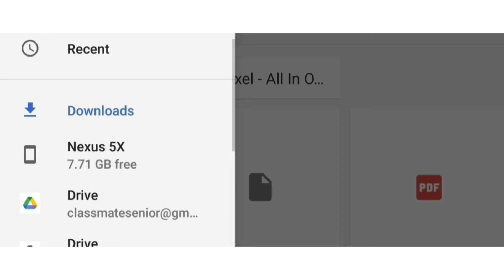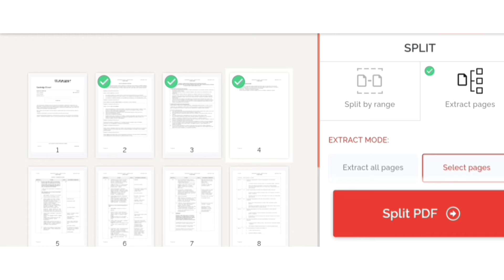How to split a PDF file?|Extract required pages from a PDF file|Split and merge PDF files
This video will help viewers split a PDF document and merge the required pages into a single PDF document. This video will best describe as to how teachers can set their question papers selecting a variety of content from different PDF documents.